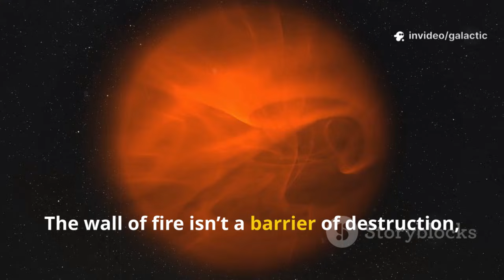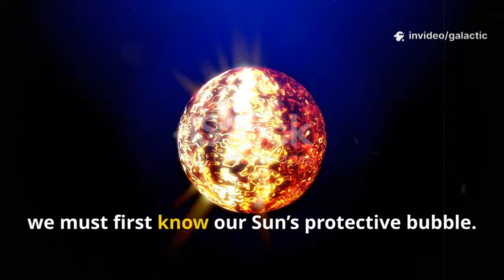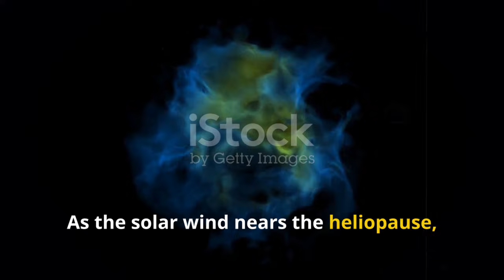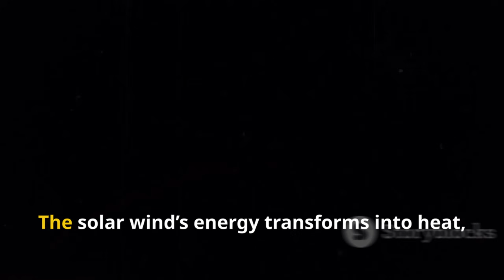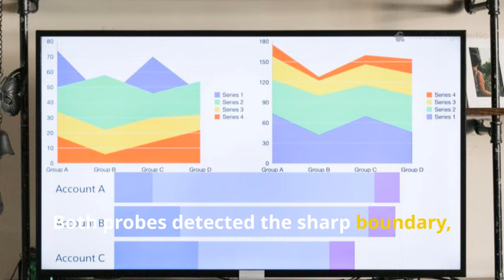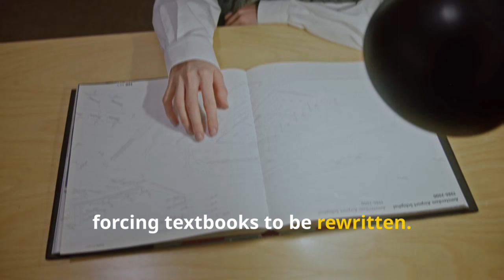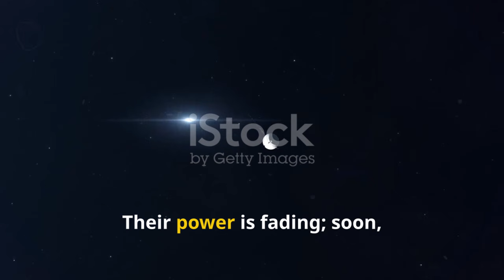Voyager 2 Just Turned Around — And Its Discovery FROZE the Entire World!”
Voyager 2 has shocked scientists by sending data showing the spacecraft has unexpectedly shifted its orientation, as if turning back toward the inner solar system. The sudden maneuver was not commanded from Earth, leaving mission control scrambling for explanations. Early readings reveal a strange signal source that appears unlike anything previously detected in interstellar space. Researchers are now racing to decode the anomaly, fearing it may challenge decades of cosmic understanding. The discovery has ignited global debate and stunned the scientific community.